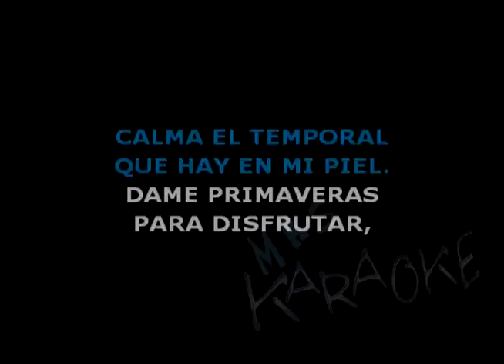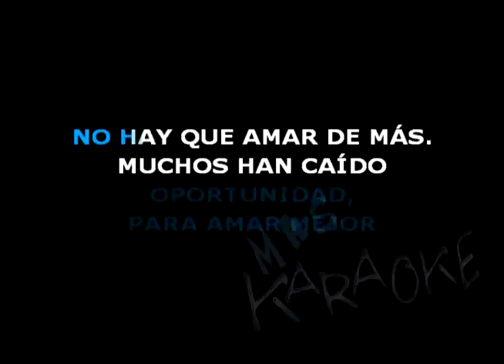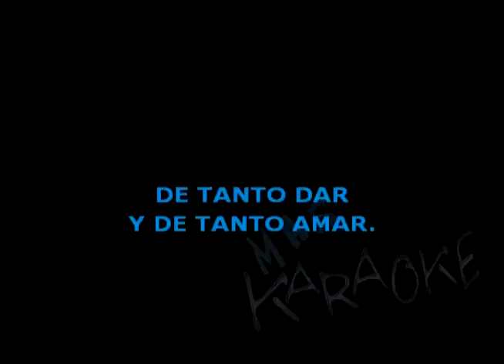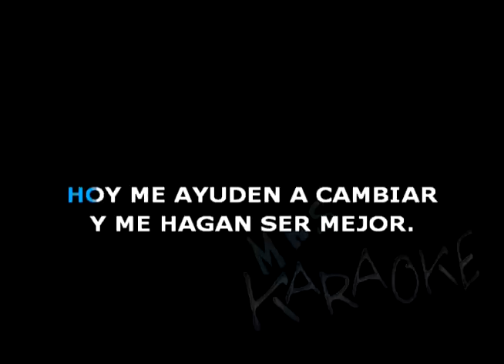😎 SER MEJOR 🟢 Chipote 🎤 MAS KARAOKE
🟢 Llévame la vida,
dame tranquilidad,
calma el temporal
que hay en mi piel.